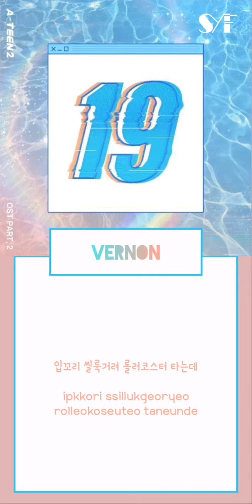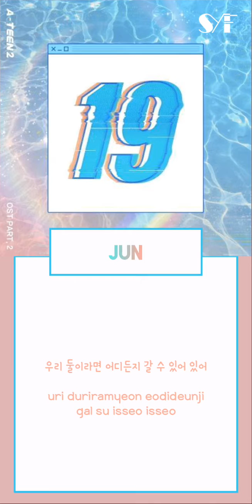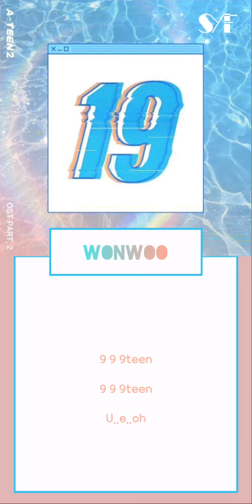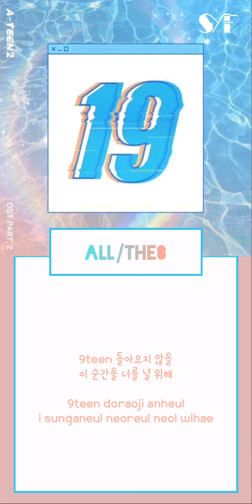SEVENTEEN - 9Teen (A-TEEN 2 OST Part 2) Lyrics Color Coded han/rom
A-TEEN 2 Part.2
Artist : 세븐틴 (Seventeen)
Genre : Drama OST
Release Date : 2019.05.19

Lyricist : WOOZI (SEVENTEEN), BUMZU, S.COUPS (SEVENTEEN), 민규 (SEVENTEEN)
Composer : WOOZI (SEVENTEEN), BUMZU, 붐바스틱
Arranger : 붐바스틱

Hangul by Genie
Romanization by K-Lyrics For You